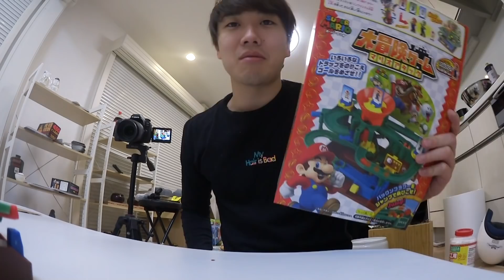スーパーマリオ大冒険ゲームのギミックが面白すぎた！！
カンタのアカウント

330万人突破することは親に誓いました！よろしくお願いいたします！

12月の目標
しっかりと2018年、悔いのないように突っ走る。やり切る。